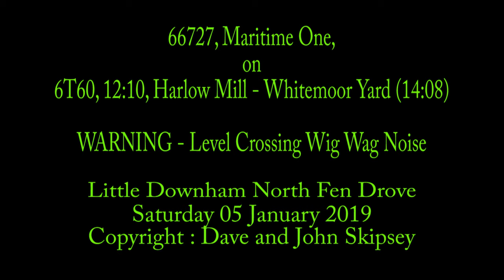66727, Maritime One, on 6T60, 12:10, Harlow Mill - Whitemoor Yard L.D.C GBRF (14:08)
66727, Maritime One, on 6T60, 12:10, Harlow Mill - Whitemoor Yard L.D.C GBRF (14:08)